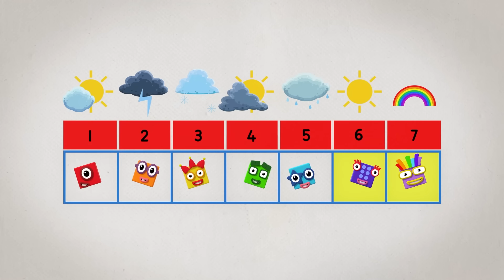MI15 Fact File | All About Numberblock Seven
Secret agents at the ready! It's time to pull out the Fact Files at MI15 and meet each of the Numberblocks. Find out all about each number and lots of fun maths facts too! In this first episode we discover more about prime number, Numberblock Seven...